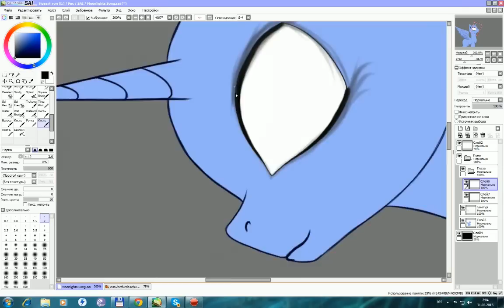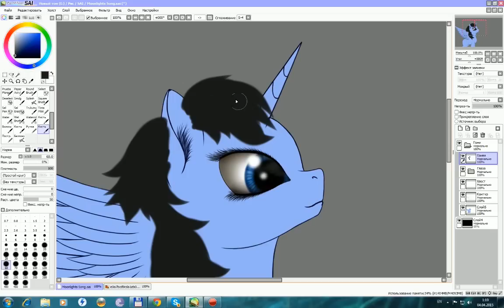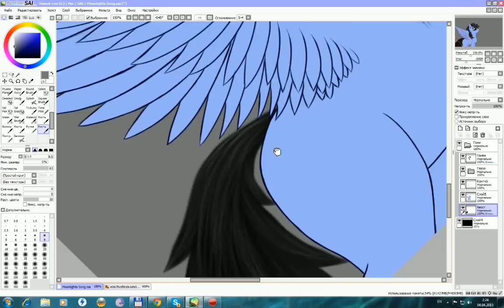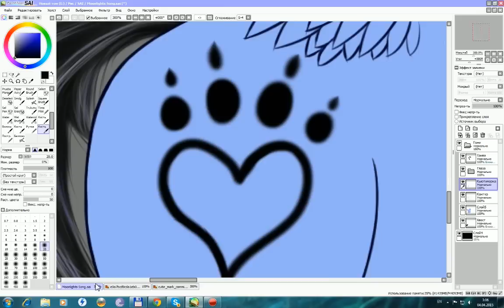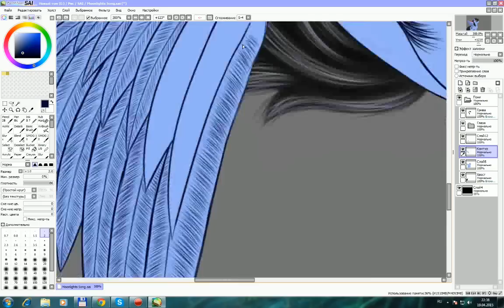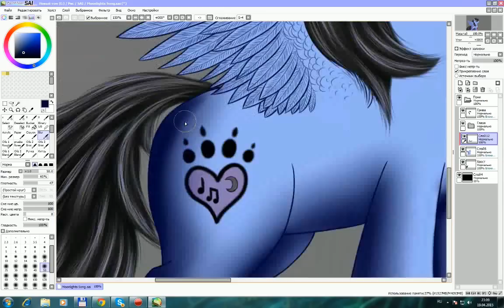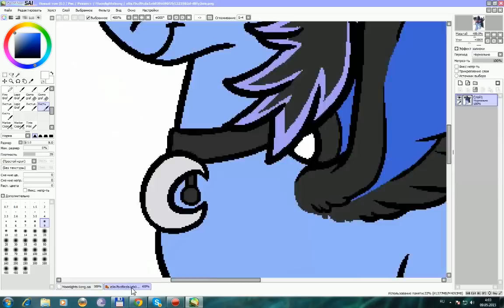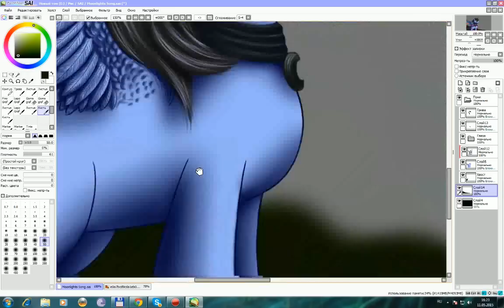Moolights Song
Мой первый таймлапс :)